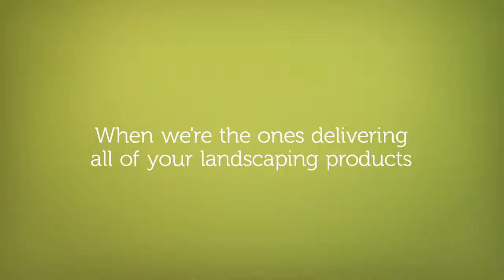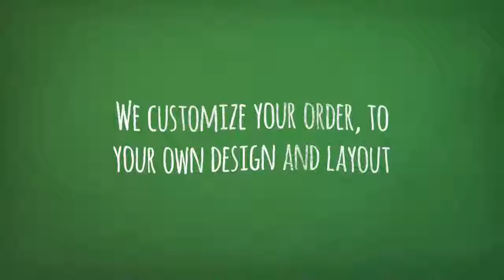Keystone Retaining Walls Pittsburgh PA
Rock, Mulch and More (RMM) is the #1 supplier of rocks, mulch, topsoil and other landscaping and aggregate products for the local business owner and homeowners.. We are located in McDonald, PA, just a short drive from Pittsburgh, PA, and have been in business since 2005.
RMM services new home construction, commercial construction and residential industries. We supply professional grade aggregates and landscape materials to our customers. RMM delivers material in amounts as small as one ton, to full tri-axle loads.
In 2011, we started making our own topsoil. This custom topsoil is rated in the top tenth percentile for nutrients for new lawns and gardens. RMM's founding principle is service to our customer and we earn our stripes every day.